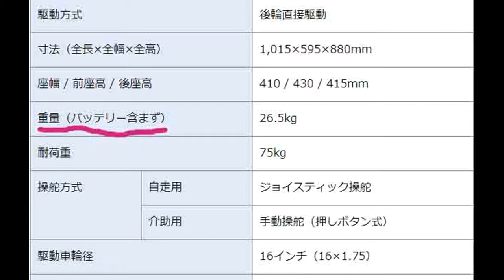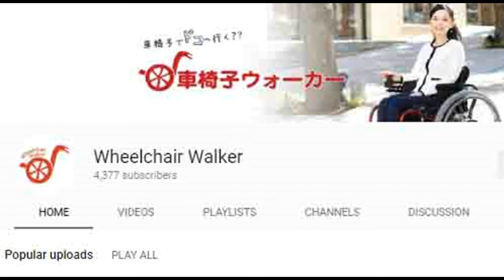A Fruitful Trip in Okinawa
I went to Okinawa from April 13 to April 15; it was an utterly wonderful experience, something like The Law of Attraction :)